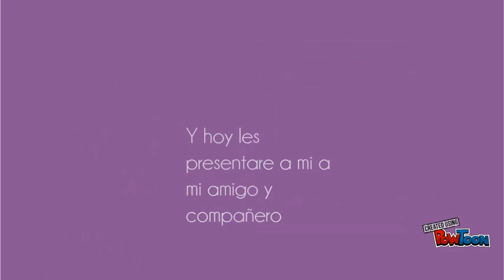Edgar Gonzalez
Presentación de mi compañero-- Created using PowToon -- Free sign up -- Create animated videos and animated presentations for free.  PowToon is a free tool that allows you to develop cool animated clips and animated presentations for your website, office meeting, sales pitch, nonprofit fundraiser, product launch, video resume, or anything else you could use an animated explainer video. PowToon's animation templates help you create animated presentations and animated explainer videos from scratch.  Anyone can produce awesome animations quickly with PowToon, without the cost or hassle other professional animation services require.